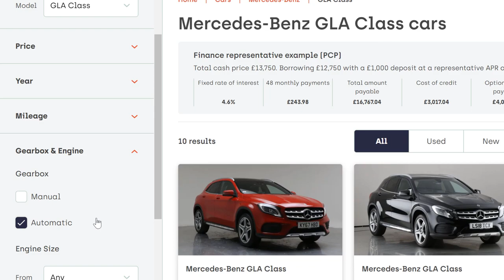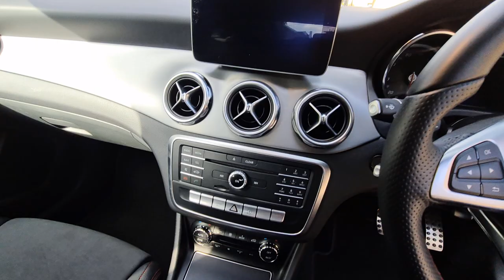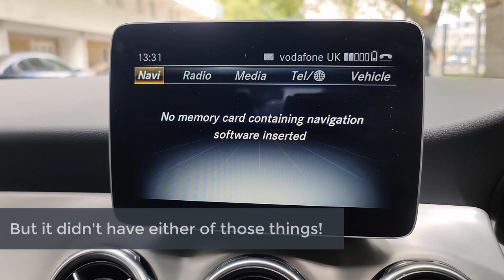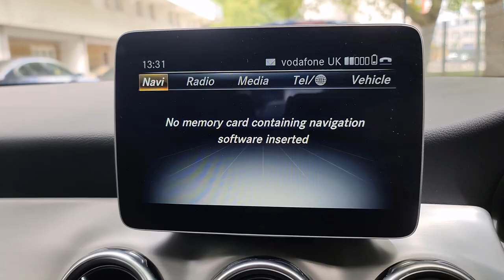Buying a car from Cazoo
The good and bad experience of buying a 2018 Mercedes-benz GLA from online car retailer Cazoo.